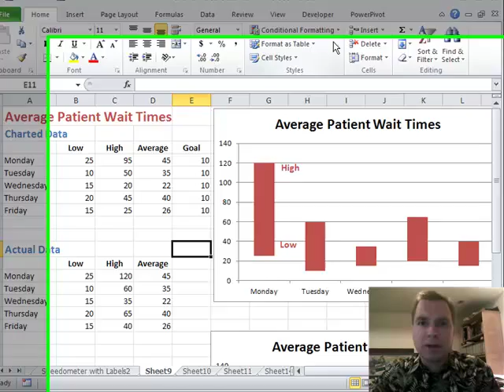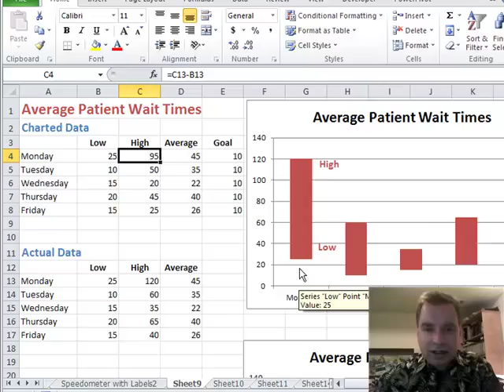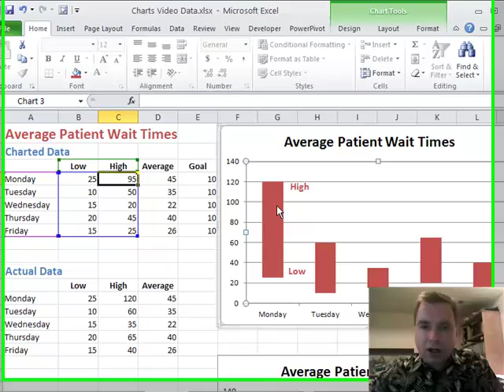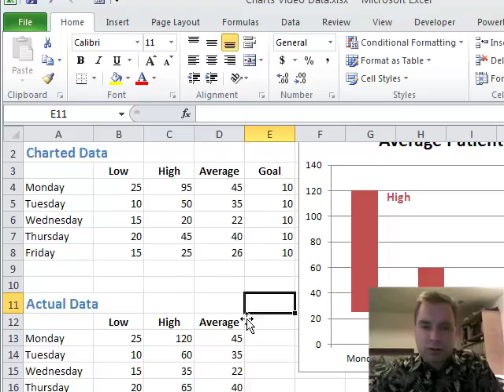Excel Video 122 Floating Columns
Excel Video 122 uses a trick we learned in speedometers to make a column chart appear to float on the page.  Today we're plotting the range of wait times for a physician clinic.  After we have the high and the low wait time for the day plotted on the chart, we'll add the average wait time and a related goal in the next Excel Video.

To create this chart, you first need to prepare your data.  Watch the video to see how calculating the low point in the chart is straight forward, but since we're stacking the columns, the high point is calculated by taking the difference between the high point and the low point that's already on the chart.  For example, on Monday the low point is 25 minutes and the high point is 120 minutes.  To get the chart to show 120 minutes as the high point, you need to subtract the 25 minute series that the 120 minutes will be stacked on.

The trick to make a column float on a page is to use a stacked column chart and then hide the bottom of the stack by setting the column's fill to no fill.  After you've prepared your data so the columns stack properly, it's easy to hide the low series so your column floats in the middle of your chart.